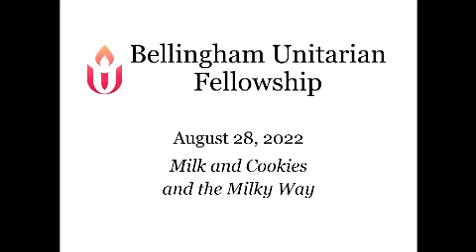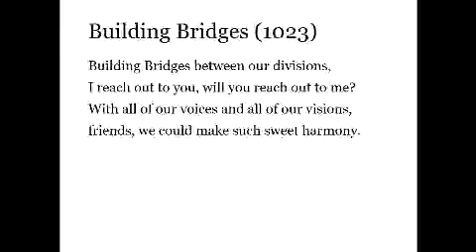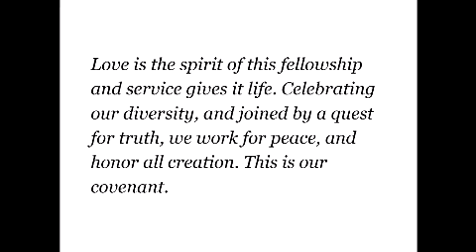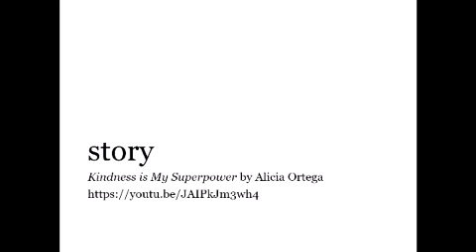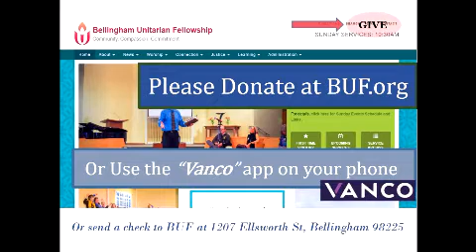Bellingham Unitarian Fellowship - August 28, 2022 - Milk and Cookies and the Milky Way